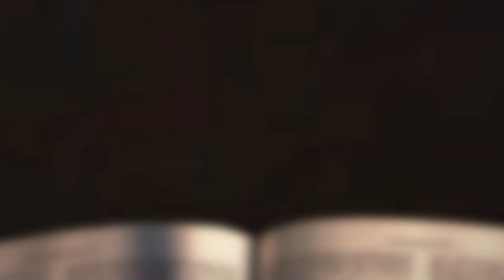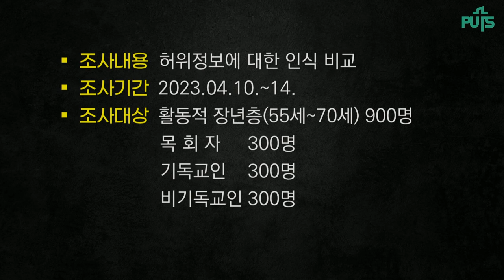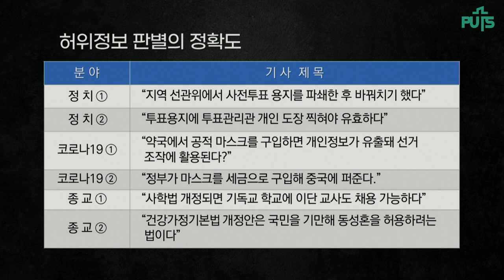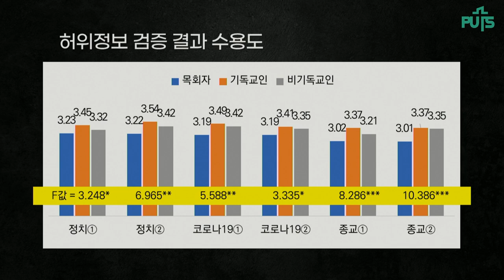[채플] 오늘은 어떤 날입니까? | 장로회신학대학교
제목 : 오늘은 어떤 날입니까?
본문 : 열왕기하 7장 3~11절
교수 김효숙 목사

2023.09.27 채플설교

**09:01~10:01에 제시된 자료의 지표는 평균이 낮을수록 정확도가 높은 것입니다.